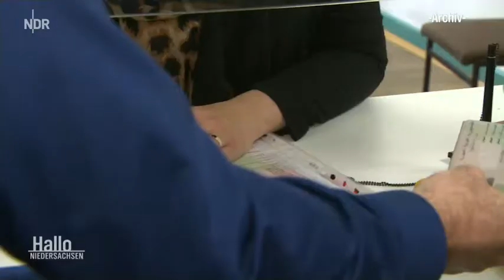Sozialbetrug Asylbewerber muss ins Gefängnis